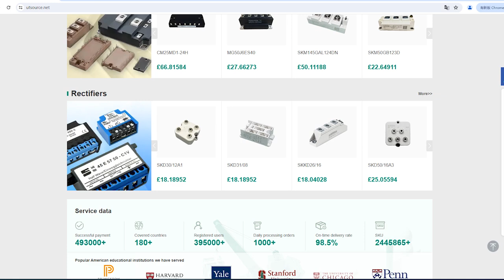2SK3219-01MR electronic component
Brand:Fuji Electric Co Ltd
Package / Case:TO-220